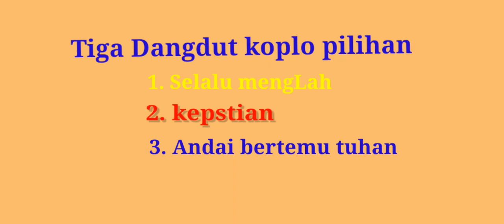DANGDUT KOPLO PILIHAN,SELALU MENGALAH,ANDEI BERTEMU TUHAN.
Dangdut koplo yang sekarang ini di gemari para pencinta musik dangdut selalu jadi yang terdepan#dangdutkoplo#pilihan @Jokimusick8844